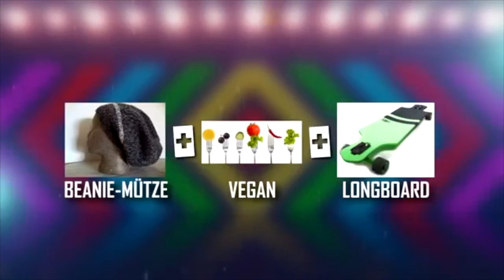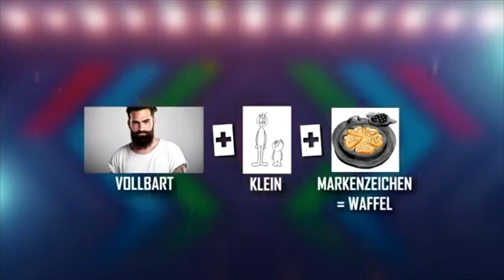Erkennst du diese Youtuber an 3 Merkmalen?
▶ Möchtest du ein erfolgreicher YouTuber werden?

Credit: Tahir (Video wurde bearbeitet und andere Musik eingefügt)

Meine Webcam
Meine neue Vlog Kamera